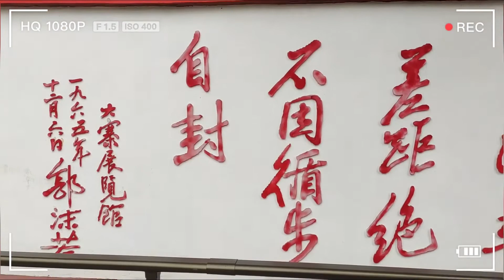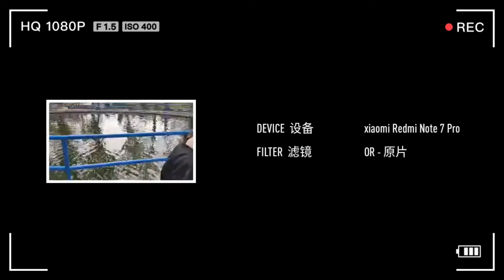旅行在远方之昔阳县大寨4